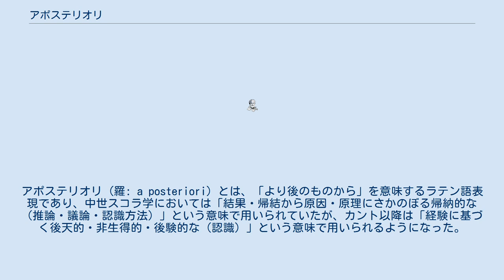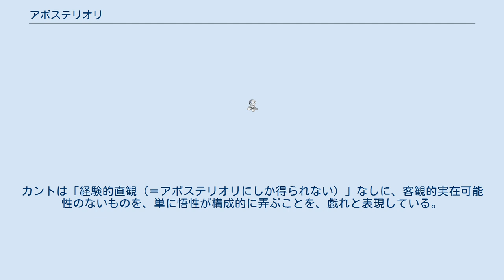アポステリオリ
アポステリオリ (羅: a posteriori) とは、「より後のものから」を意味するラテン語表現であり、中世スコラ学においては「結果・帰結から原因・原理にさかのぼる帰納的な（推論・議論・認識方法）」という意味で用いられていたが、カント以降は「経験に基づく後天的・非生得的・後験的な（認識）」という意味で用いられるようになった。
 アポステリオリはアプリオリの対語だが、経験を通じて得られる知識は、総じて100％確実な知識とはみなされない。
従って、哲学者の中にはアポステリオリな知識をアプリオリな知識より格下と位置づける者も居る。
 たとえば、「彼はいつも通りテストで平均点以上採る」という発言も、必ずとは誰も言えないのである。
 カントはアポステリオリな、つまり感覚・経験的な（それが存在しなければ経験できないので、それは常に、より後のものである）もの「だけ」でも「現象における多様なものを覚知する」ことができるが、それ「だけ」で完全な認識をしたと考えるのは誤謬なので、アプリオリなもの及び構成が必要である、と言っている。
（「ある人のテストの点は何回試行しても絶対に同一である、とは言えない」という命題が比喩的にアプリオリに言いうるのであれば、テストを無限回繰り返す必要はなく、アプリオリに帰結は決まっていることになる。それはアプリオリに確率的な命題として、綜合的判断として決定済みであると言える。） 必ずしも、より下位の審級であるということではなく、相補的である。
カントは「経験的直観（＝アポステリオリにしか得られない）」なしに、客観的実在可能性のないものを、単に悟性が構成的に弄ぶことを、戯れと表現している。
 事象が現れた後の確率をアポステリオリ確率という。
アプリオリ確率がわかっていないと算出できない場合がある。